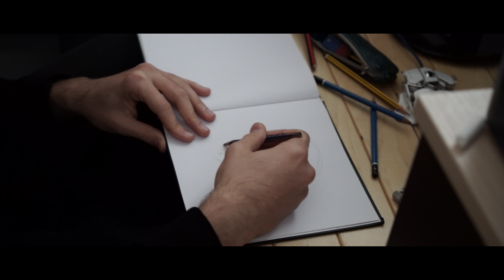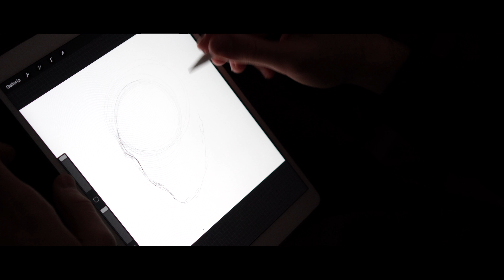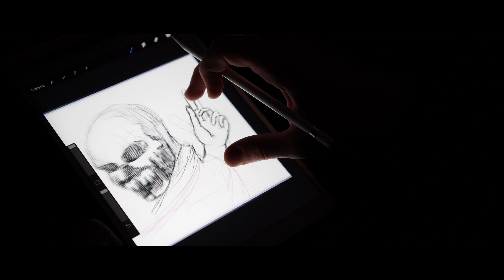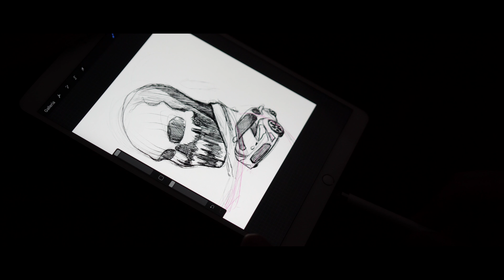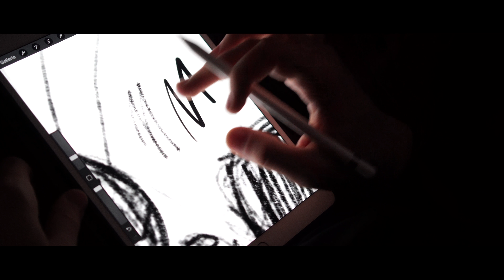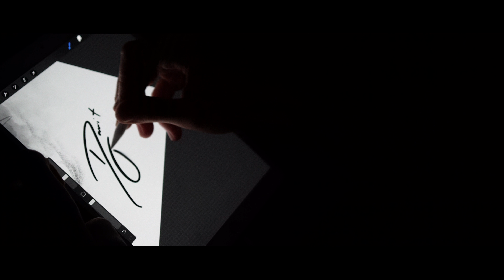"My name is a safeword" official artwork (MAKING OF) - Davit Ghulinyan